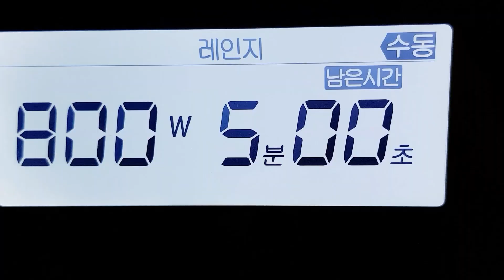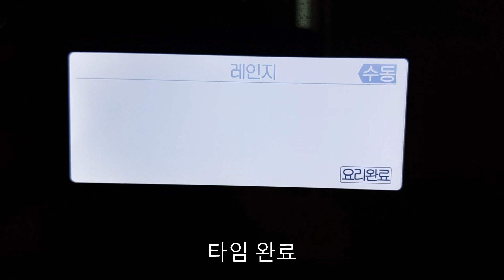고추다짐고추장물~더울땐 이렇게~라면보다 쉬운 전자렌지 딱5분~ 입맛잡아주는 매콤 짭조름한 밥도둑 후다닥 만들기. 캡사이신,베타카로딘, 비타민등 다양한 영양성분 (부산아지매레시피)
고추다짐/장물 만들기

주-청양고추12개,아삭이고추6개
부-국간장100ML,참기름,볶음깨,마늘1